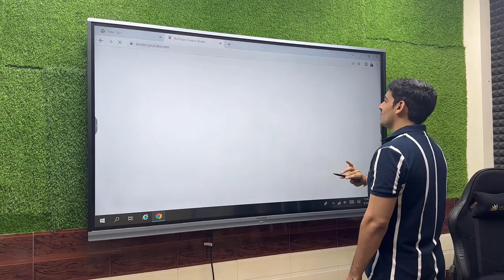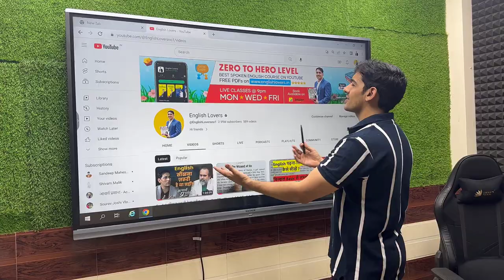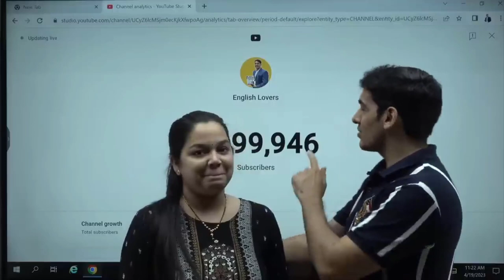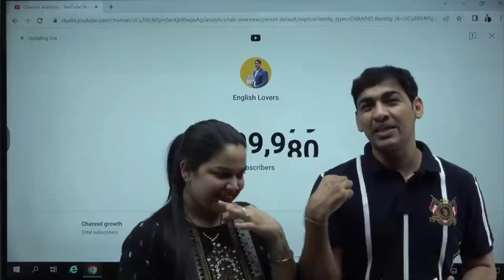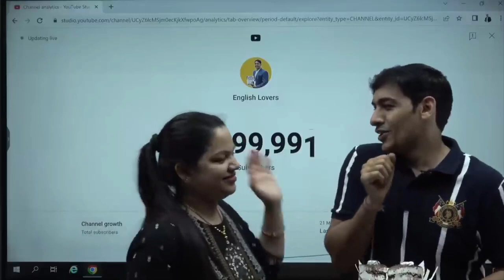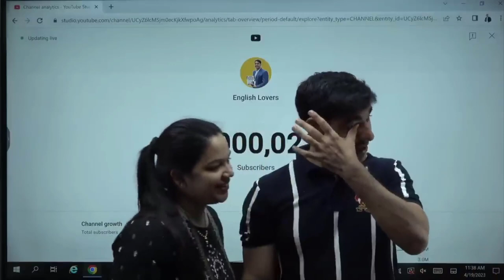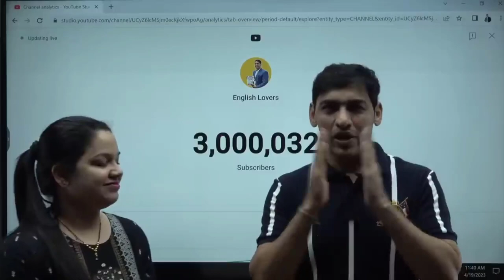3 million subs vlog | Live Celebration on YouTube | Satender Singh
3 million subs vlog | Live Celebration on YouTube | Satender Singh